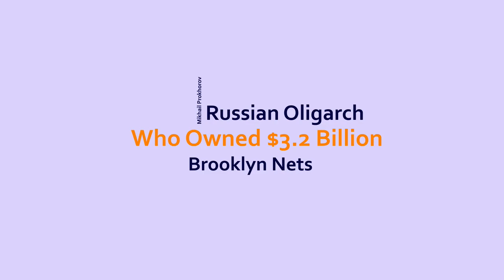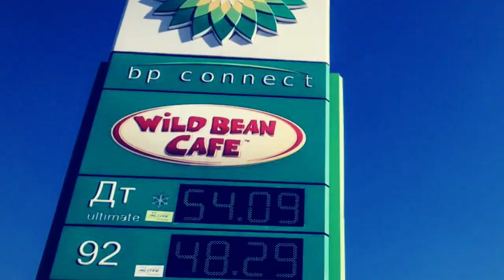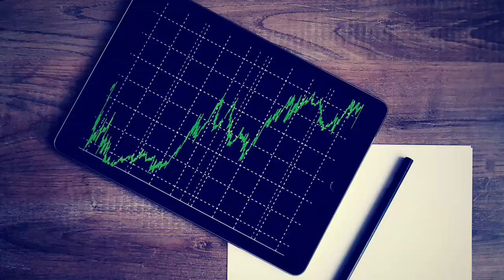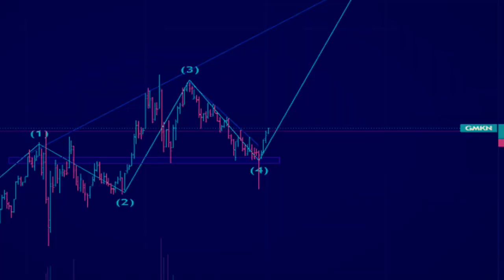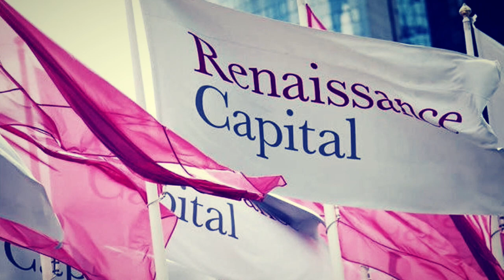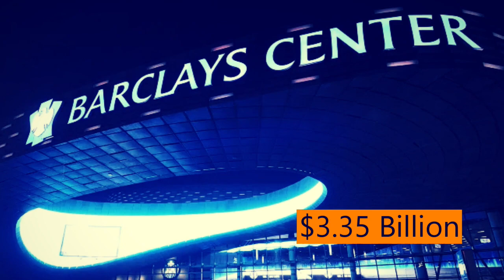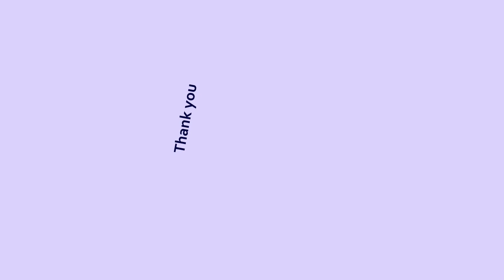Mikhail Prokhorov: Russian Oligarch Who Owned $3.2 Billion Brooklyn Nets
Mikhail Prokhorov is a Russian oligarch with the net worth of $13.9 billion according to Bloomberg Billionaires Index. He made his fortune by grabbing Russian state-owned metals assets at prices far below market value by using his connection with long term partner and Russia's richest person Vladimir Potanin. Vladimir Potanin was once deputy prime minister of Russia and he introduced loans-for-shares program. Through this program Mikhail Prokhorov gave loans to government and in return got state owned companies and assets which were sold to him at dirt cheap prices.

00:00-02:34 – Introduction
02:34-03:56 – The Strange Beginnings
03:56-05:19 – Education and Career
05:19-06:14 – Wealth from Crisis
06:14-07:09 – The Oligarchs
07:09-08:04 – Acquiring Assets
08:04-09:14 – Life As CEO
09:14-10:20 – Disagreement with Vladimir Potanin
10:20-11:22 – Founding ONEXIM Group
11:22-13:06 – Brooklyn Nets
13:06-15:08 – Running as Russian President
15:08-15:39 – The Bottom Line